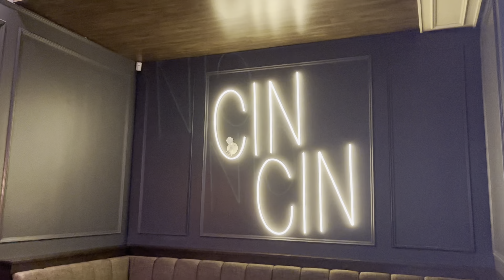MetroCity Local Busines Interview: Enoteca Monza Pizzeria Moderna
Saha from MetroCity Property Group interviews local business owner Len from Enoteca Monza Pizzeria Moderna.